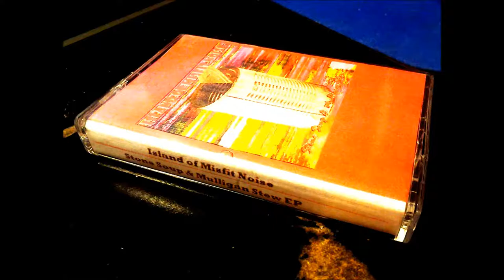Island of Misfit Noise - Get Busy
A track from
Island of Misfit Noise
"Stone Soup & Mulligan Stew"
(2015)

★ Send snail mail:
Mike Nobody
USA

DOES MY CONTENT BRING VALUE TO YOUR LIFE?

You can also support by sharing any
video you like on your social profiles.
Spread Mike Nobody far and wide!!!

Thanks,

Mike

Oh and if you're a troll coming here to give me any shit...

ᶠᶸᶜᵏ♥ᵧₒᵤ